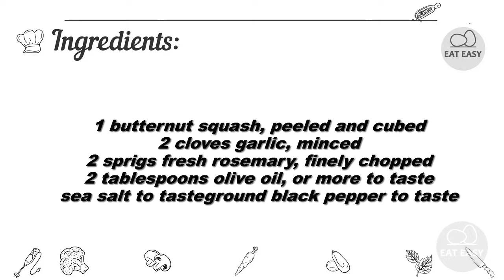Rosemary Roasted Butternut Squash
"Butternut squash is a staple in my house during the fall months. In this dish, the squash is roasted with fresh rosemary, garlic, and olive oil. Makes an outstanding side dish with pork, fish, and chicken."

Help channel:
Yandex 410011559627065